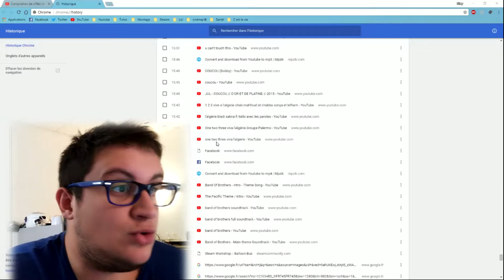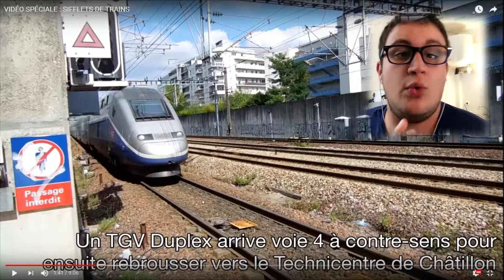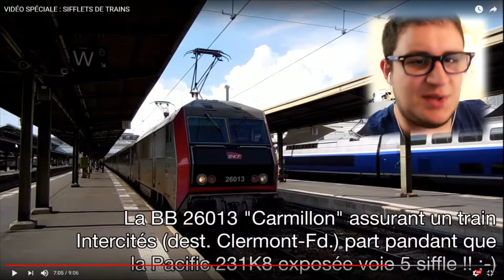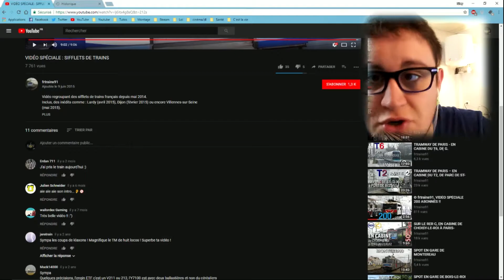UNE PASSION ETRANGE : IL RISQUE SA VIE !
Faites un max de Bruit pour AYZIO à la miniature !

Musiques: NCS *youtube*